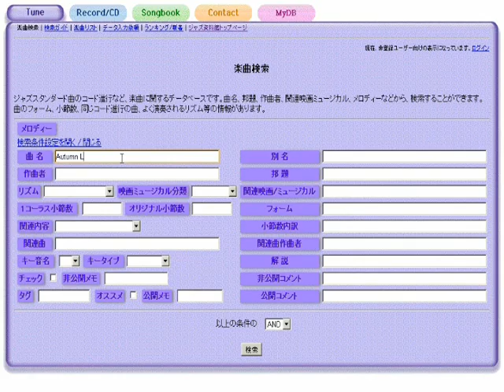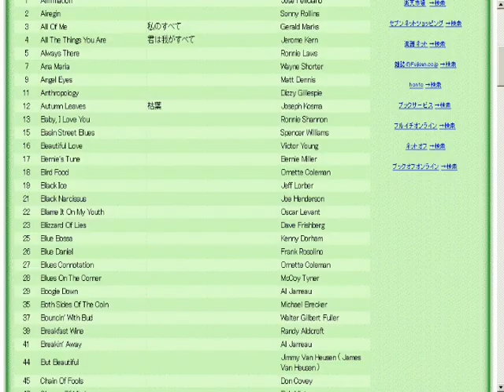Rose Room バラ色の部屋 - ジャズスタンダード曲テーマ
作曲：Art Hickman
演奏（打ち込み）：藤井紀行@ジャズ資料館
JASRAC作品コード：0R0-2800-5